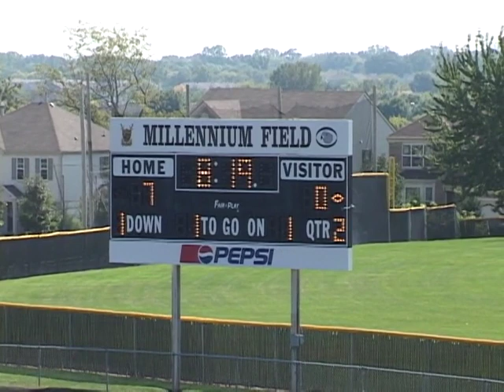IL - 2008 - Bartlett vs St Charles North 1 (#1-142)